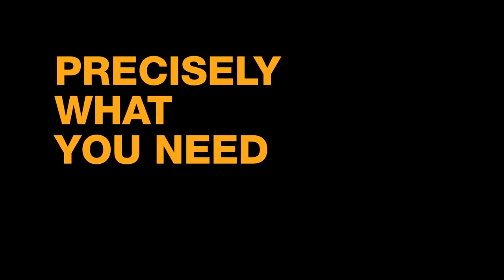Crown Stackers | ES & ET Series | Product Highlights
Designed and tested to hold up under the toughest conditions, these stackers prove that compact does not mean light duty. The solid design starts with a sturdy I-beam mast, reinforced 8 millimeter thick steel chassis, 3 millimeter steel exterior covers and die-cast aluminum control handle. The rider version includes a platform suspension that never needs adjustment and 50 millimeter diameter side restraints designed to take a beating.